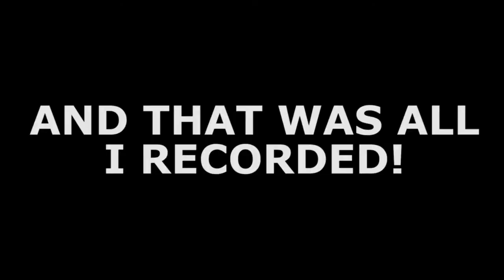Chewy's Disney Holiday! Day 4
Harro guys! It's day 4 of Disney holiday!!

Yeh we didn't record much this day, oops!

Please check out Kathy's video to see what happens that evening!